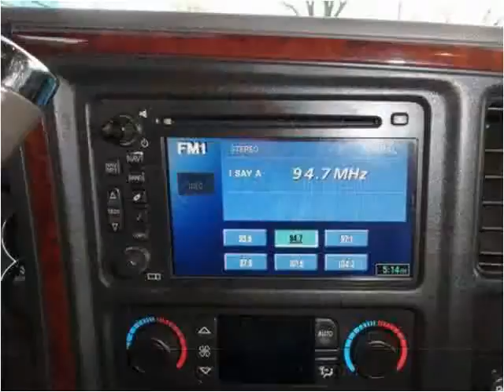2005 Cadillac Escalade Used Cars Glendale Heights IL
This 2005 Cadillac Escalade is available from Century Auto Sales.